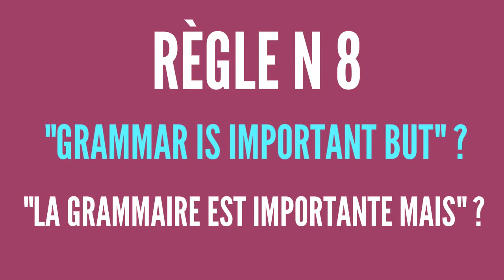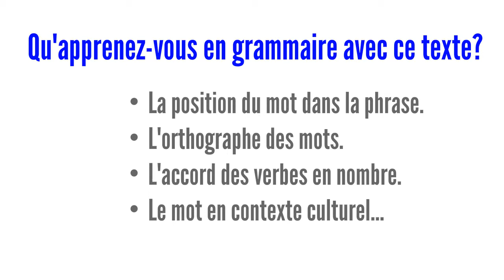Règle 8: gammaire Anglaise en contexte /Rule 8: English grammar in context